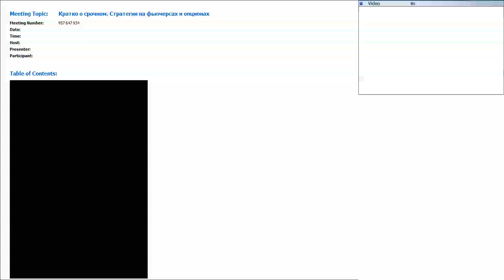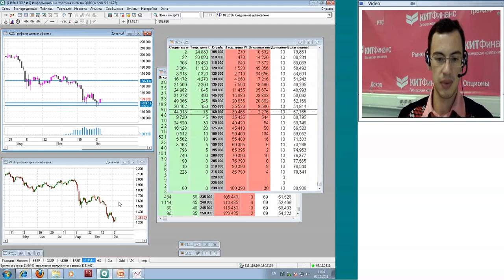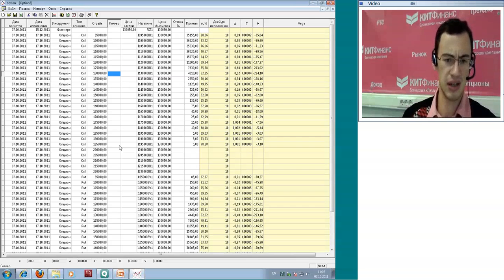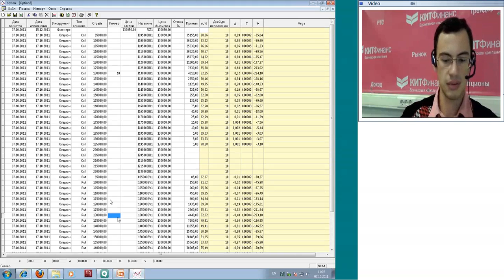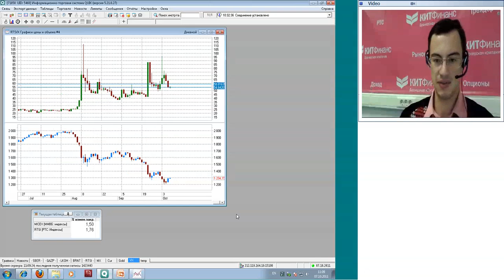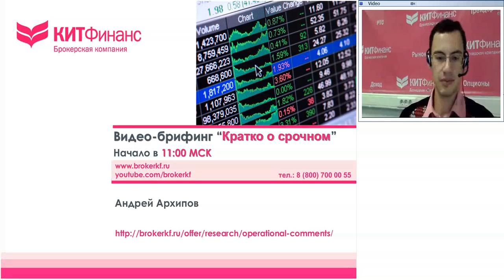07.10.11, 11:00(мск) - Кратко о срочном аналитика КИТ Финанс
Обсуждаем: Срочный рынок: итоги волатильной недели

Содержание видеобрифинга:
1. Ход торгов на FORTS.
2. Анализ срочного рынка.
3. Изменения по объёмам торгов и сведения об открытых позициях.
4. Актуальные опционные стратегии